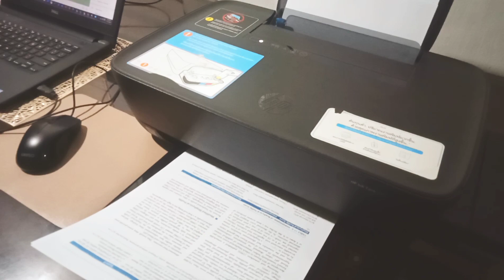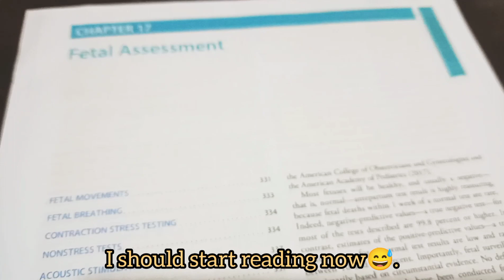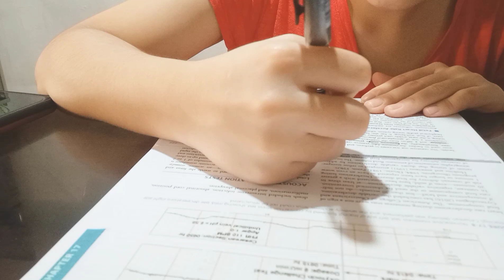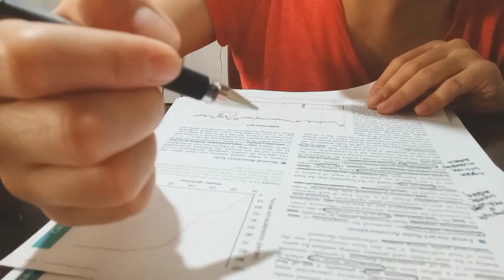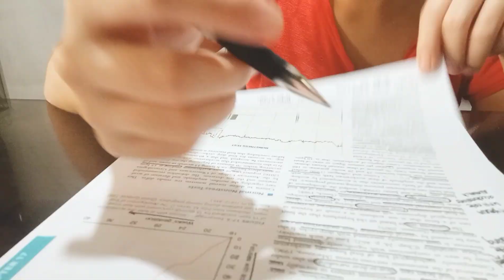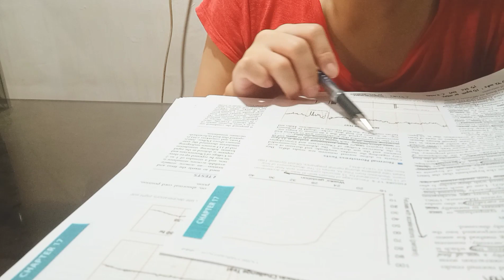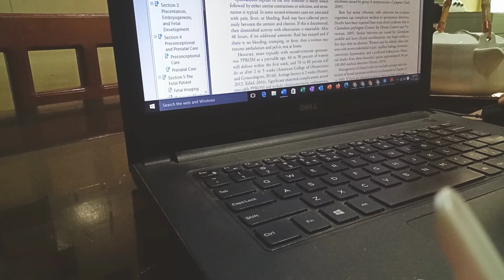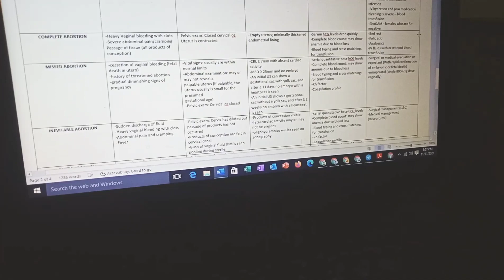Vlog #15: Study with me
Hello guys!
Today I uploaded a new video for my channel. This video is just about the usual activities I do in the house especially when I have an upcoming exam.
I hope that you'll like this video.